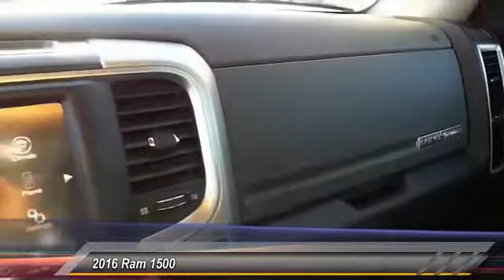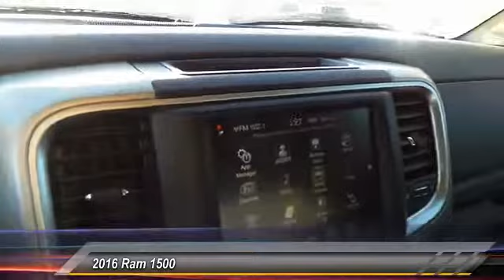2016 Ram 1500 Midland TX GS169421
2016 Ram 1500 2WD CREW CAB 140.5 SLT